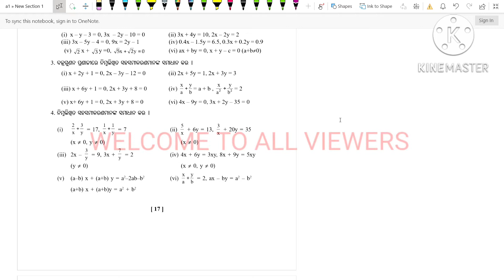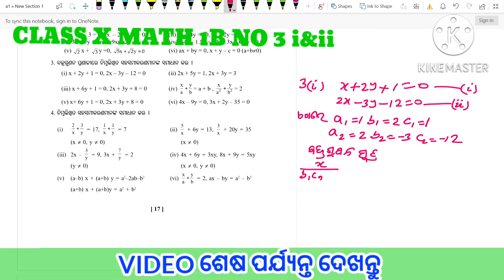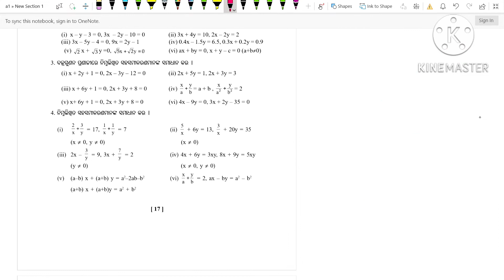ଓଡ଼ିଆ ମିଡିୟମ CLASS 10 MATH CHAPTER 1B NO 3#B C ACADEMY JAMAL SIR.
welcome  to   B C  ACADEMY.
 for all.class 10 math 1(b)
No 3  i ii
online education for class 8to10.
Jamal sir .